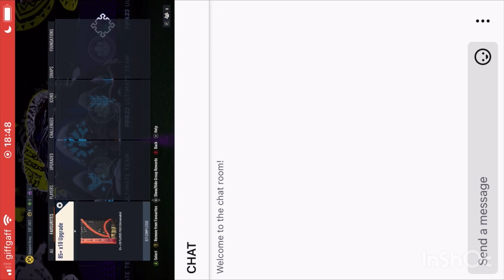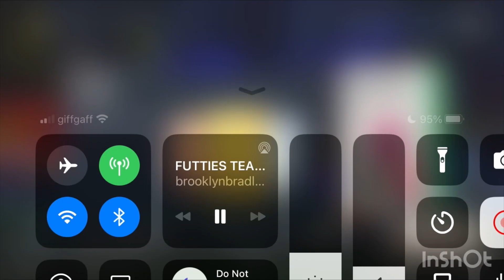FIFA 23 End Game Team